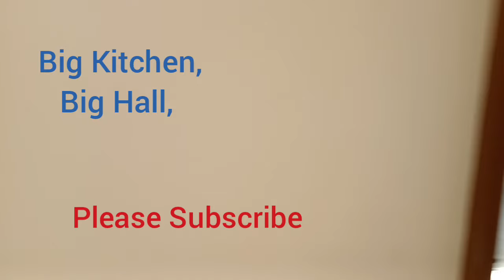KOLATHUR Big Individual House For Sale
🥬AVADI New House Sale, 338 Sqft, G+2 Floor, Income 20 K, Price 48 LAKHS 🥬

 🍅KOLATHUR SUPER LAND FOR SALE 🍅Godson School Very Near, 1300 Sqft, East Facing, CMDA Approved

🫑REDHILLS Super House Sale🫑 Land 1100 Sqft,
Construction 920 Sqft, CMDA Approved, East Facing, Price 55 Lakhs Negotiable

 🍋ரெட்ஹில்ஸ் சூப்பர் இடம் விற்பனை🍋 20×36=720 Sqft, 40×36=1440 Sqft கார்னர் இடம், சதுர அடி விலை 2000 மட்டுமே

🍍KOLATHUR Super House Sale🍍Godson School Very Near 900 Sqft, G+1 Floor, CMDA Approved

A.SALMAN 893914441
SAFA PROPERTIES.